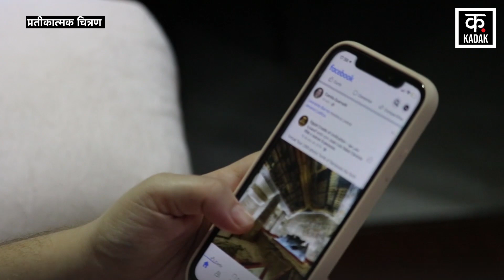Chitrakote Waterfall: Mobile Addicted लड़की ने गुस्से में आकर उठाया ये कदम |chhattisgarh viral video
A shocking video has come to the fore from Bastar district of Chhattisgarh. Where a girl was seen jumping in Chitrakoot Waterfall. People were shocked to see the girl in the video. The girl's heart does not panic at all even after seeing the strong waves of the waterfall. It was told that the girl took this step in anger after being angry with her family members. It was told that the girl was addicted to mobile and the family members were troubled by this habit.

छत्तीसगढ़ के बस्तर जिले से हैरान कर देने वाला वीडियो सामने आया है. जहां एक लड़की को चित्रकोट वाटरफॉल में छलांग लगाते हुए देखा गया. वीडियो में लड़की की जानलेवा हरकत को देख लोगों के होश उड़ गए. वाटरफॉल की तेज लहरों को देखकर भी लड़की का दिल जरा भी घबराता नहीं. बताया गया कि लड़की ने परिजनों से नाराज होकर गुस्से में ये कदम उठाया. बताया गया कि लड़की को मोबाइल की लत लगी थी इस आदत से परिजन परेशान थे.